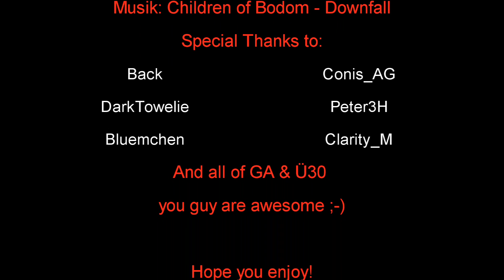Airrivals.de -Tear - We are enemys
My 3. vid on youtube! yay ;)